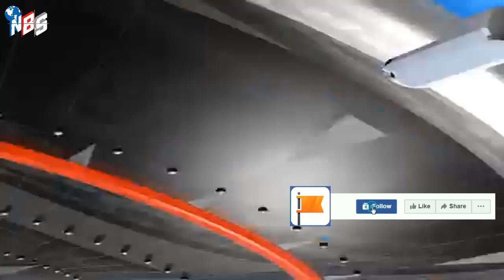আন্তর্জাতিক সংবাদ Today 19 August'22 📺 Bangla news আন্তর্জাতিক খবর antorjatik sambad বিশ্ব সংবাদ